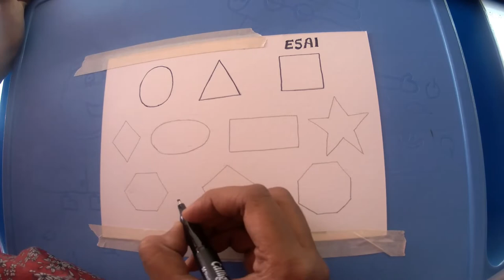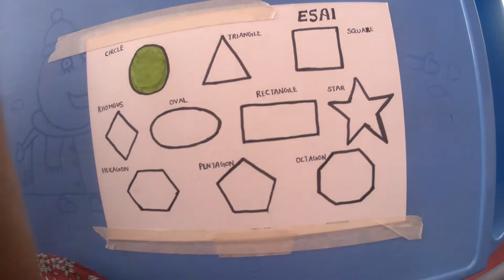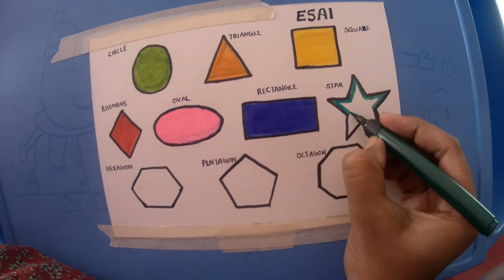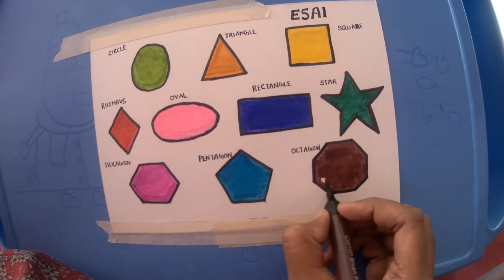How to draw geometric shapes/Easy shapes drawing and colouring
easy shapes drawing and colouring